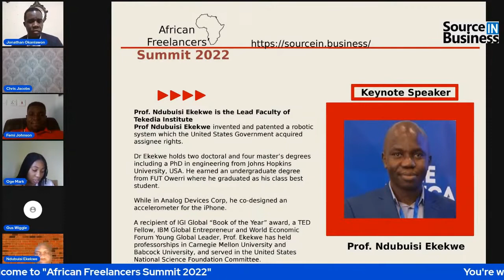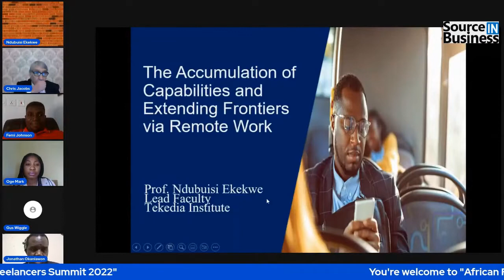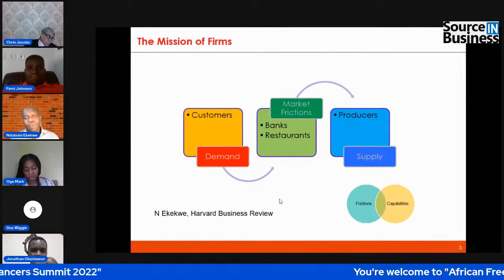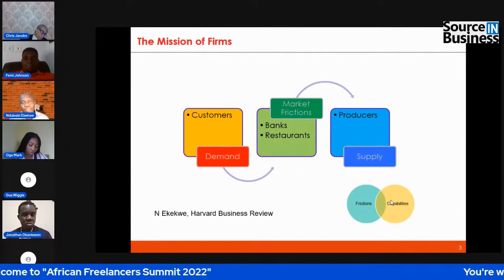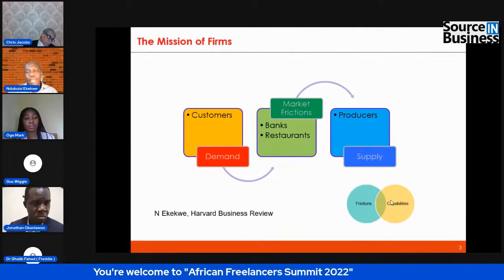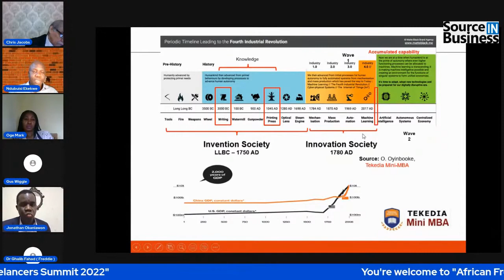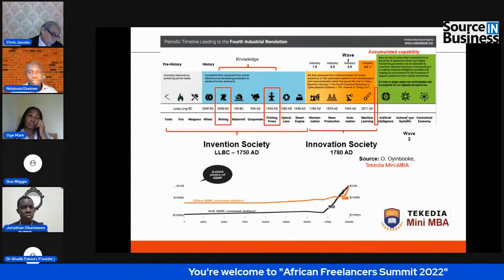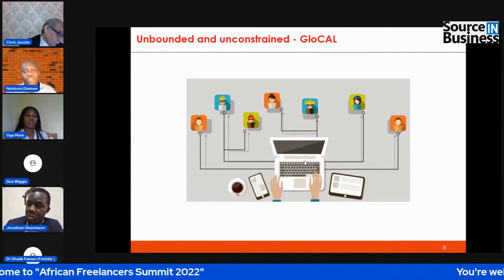Prof. Ndubuisi Ekekwe Remark at African Freelancers Summit 2022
African Freelancers Summit 2022: Building An Economic Power-bloc Through Remote-work was live on Facebook, Youtube, and Linkedin.

to start working remotely.